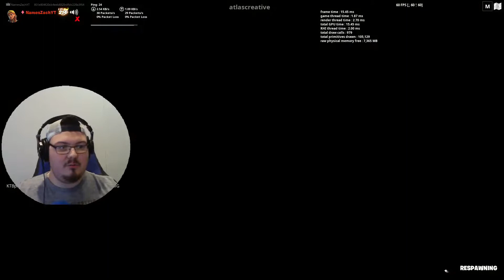Robbing A Bank In Fortnite Creative!!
Today I rob a bank in Fortnite and let's just say I think I lost my friend after this one watch til the end to see what I mean.